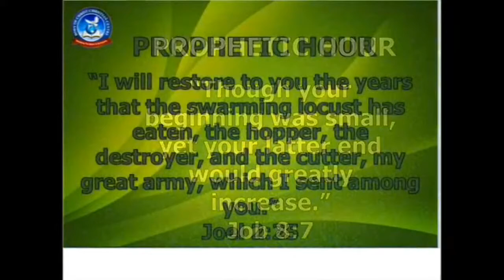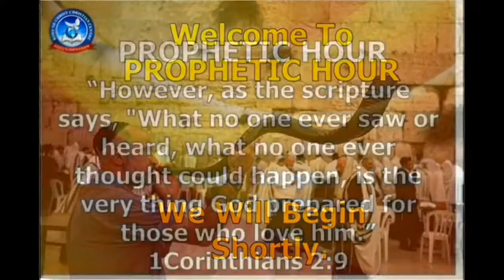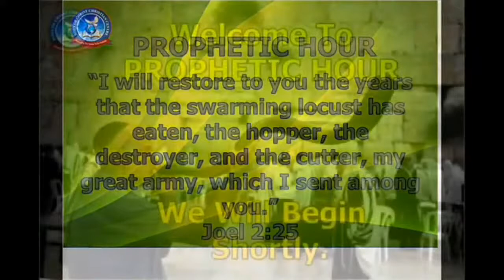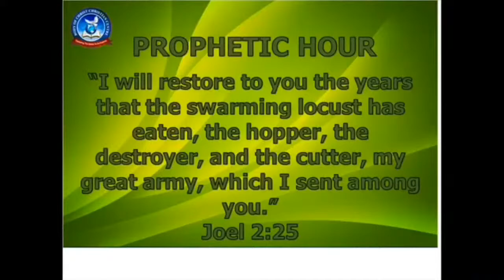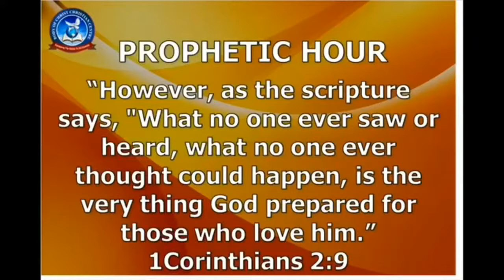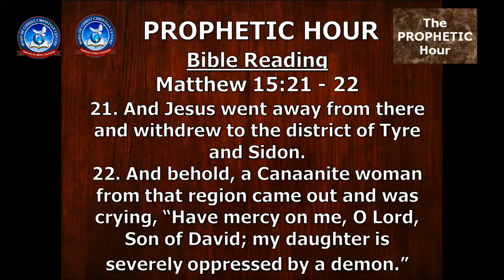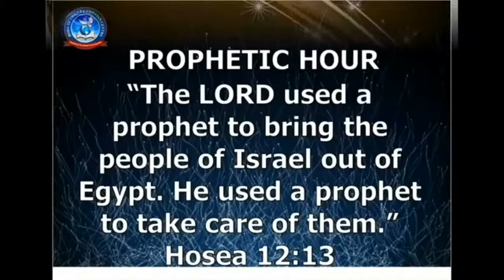TPH. Determined For A Change.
SUPERNATURAL INTERVENTION SERIES.
Topic: Let go?